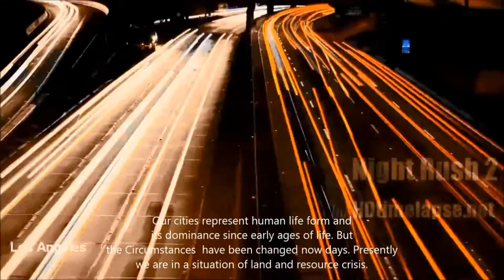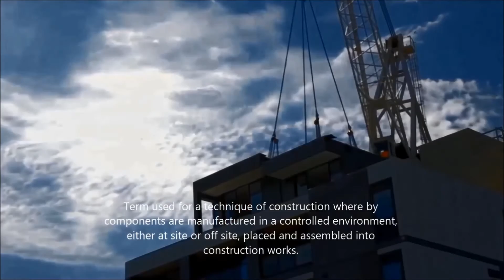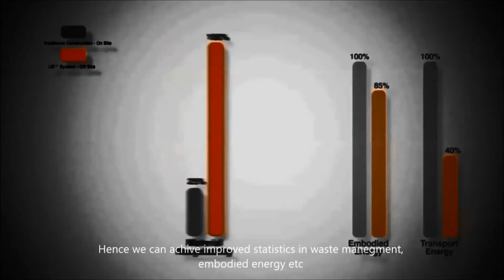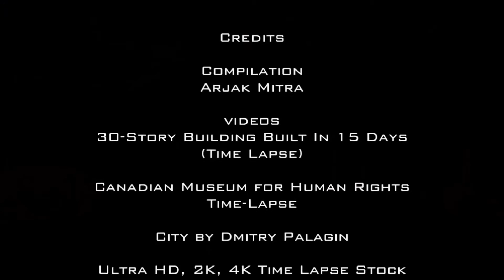Industrialized Building System (IBS) and Design.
What is Industrialized Building System ?
Term used for a technique of construction where by components are manufactured in a controlled environment, either at site or off site, placed and assembled into construction works.